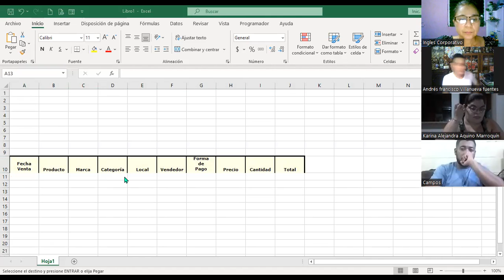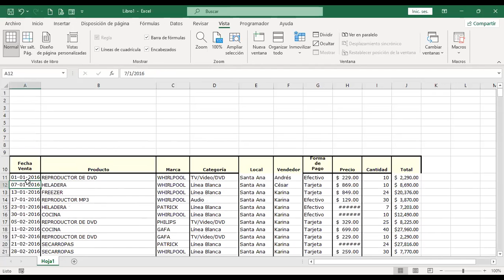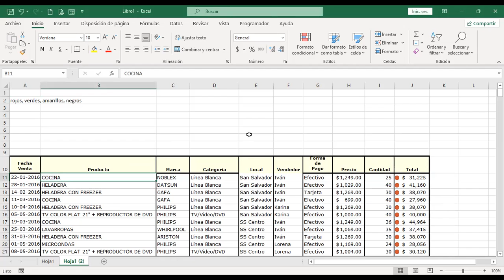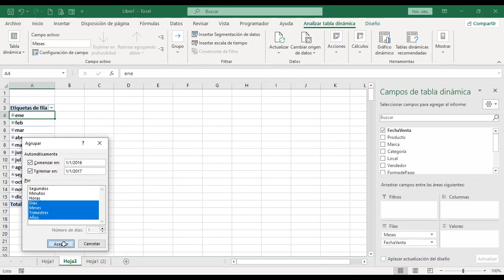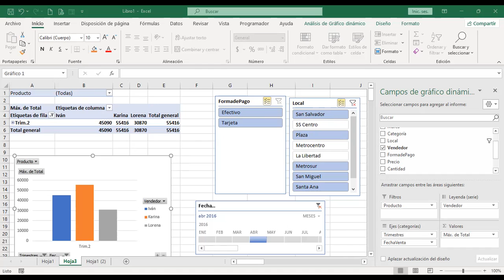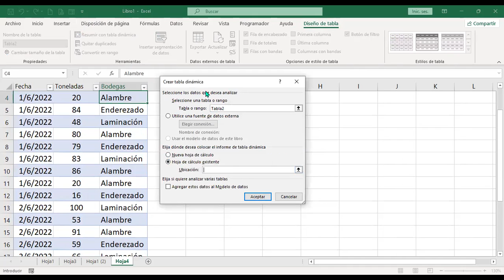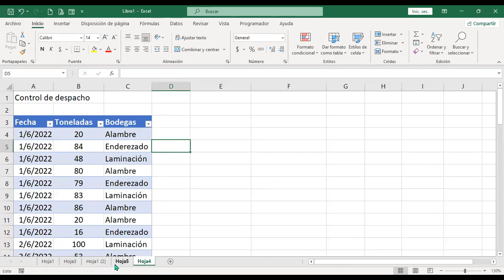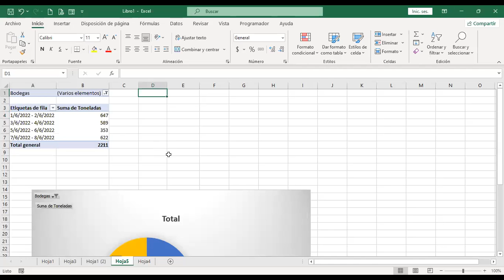Ingles Corporativo-23-06-22-Modificar estructura de tablas